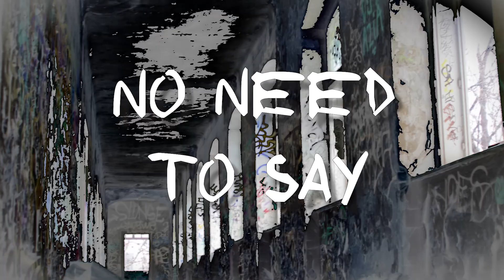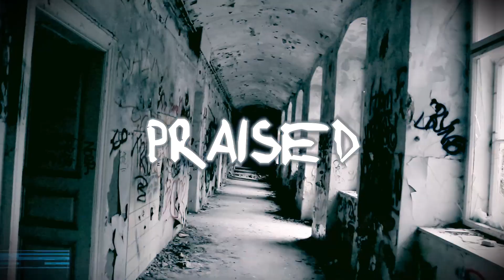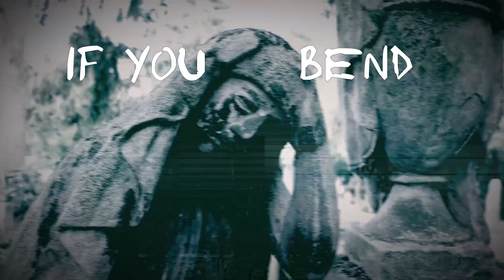Slamworth - Prayer (Official Lyrics Video)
Official Lyrics video by Slamworth performing singel Prayer.

Video by Roman Moser
Mix/master by Martin Barla